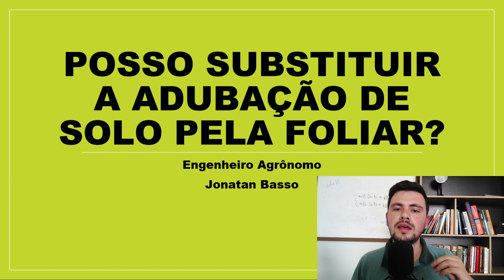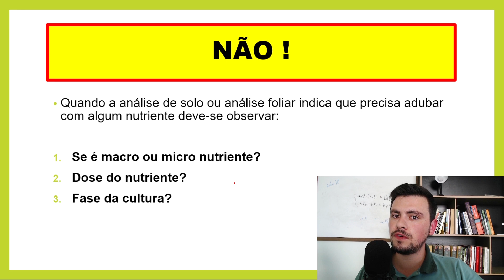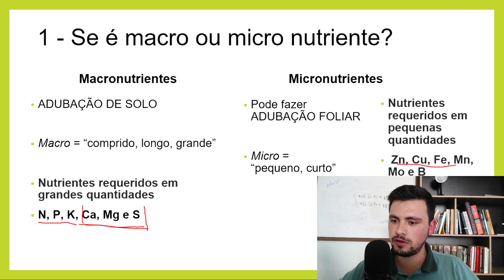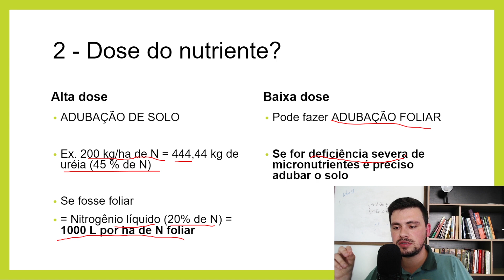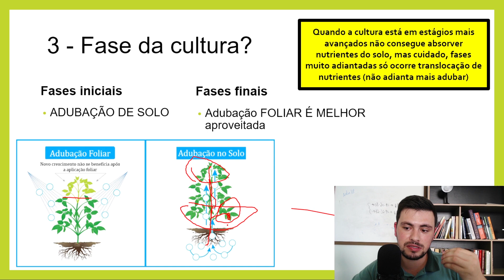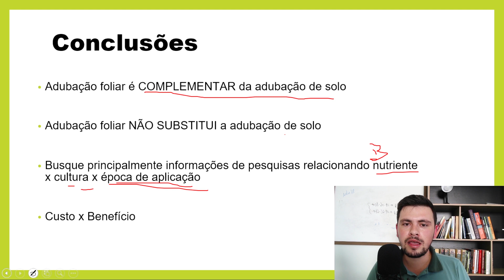Posso substituir a ADUBAÇÃO DE SOLO pela FOLIAR em culturas agrícolas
🔻🔻 Links Importantes 🔻🔻
📈 Escola de Adubação e Fertilidade (EsAFertil) 8 cursos da área de adubação (Aulas semanais e ao vivo)

Algumas pessoas acabam me perguntando se é possível substituir totalmente ou parcialmente a adubação de solo com adubação foliar.

De fato nos últimos tempos os adubos foliares estão cada vez mais em voga, porém nós temos que entender como esses produtos funcionam nas plantas.

E é impossível substituir o adubo de solo por um adubo foliar, um adubo de solo é muito mais concentrado, enquanto um adubo foliar pode ser posicionado principalmente em situações especificas  que nos vamos abordar no vídeo de hoje